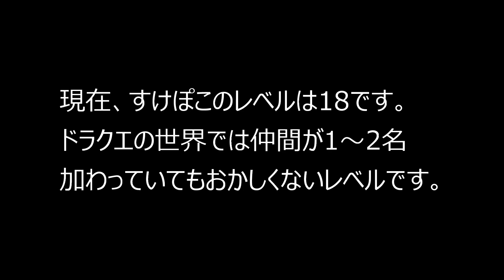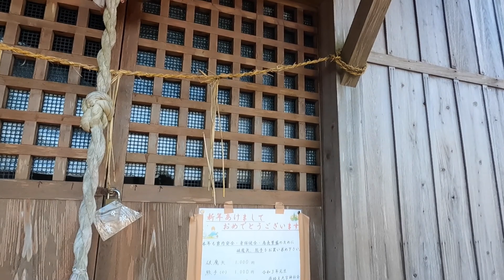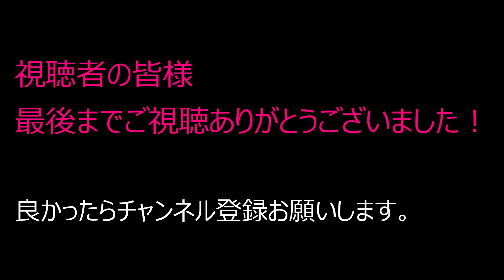仲間を求めて【福島、明神山】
ソロ冒険（登山）脱却の為に、参拝登山をしてきました。

－山情報－
・明神山
・福島県いわき市田人町荷路夫
・標高：752m
・登山口：多祁神社登山口（山頂まで50～70分）
　　　　　間明沢登山口（山頂まで90～110分）

－神社情報－
・多祁神社
・祭神：味鋤高日子根神
※縁結びの神社とのことです。

・バザーポップ/マニーラさん
・晴れの日/ゆうきわたるさん
・あとは寝るだけ/いまたくさん